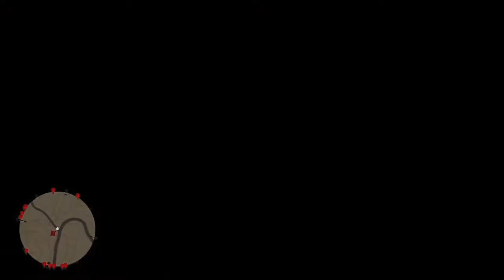MISTERIO 🌳🌳 ARBOLES TORCIDOS en RED DEAD REDEMPTION 2 - RDR2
Si les gusto el vídeo porfa no olviden dar su pulgar arriba y si mi contenido te agrada pues suscríbete y activa la campanita de notificaciones para que te avisen cada que suba vídeo,